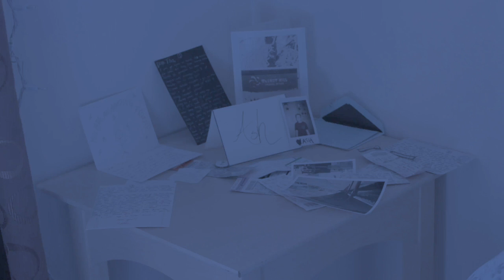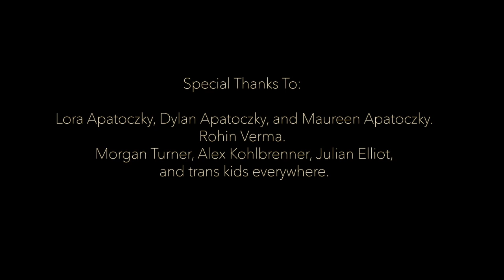TheyThemTheirs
destroyed footage and a year of editing later. thanks imovie.